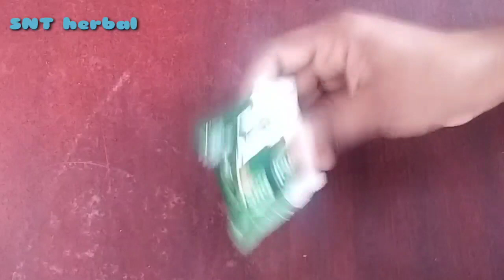neem with Glycerin soap এলার্জি চুলকানি ব্রন পেঁচরার হাত থেকে রক্ষা পেতে ঘরে তৈরি করো নিম সাবান।